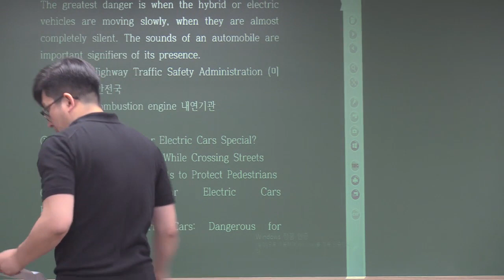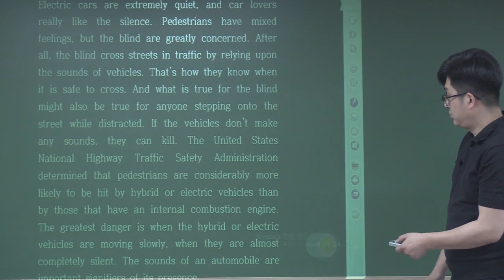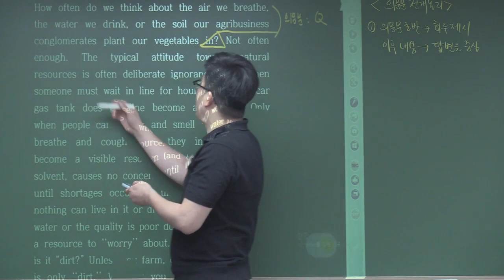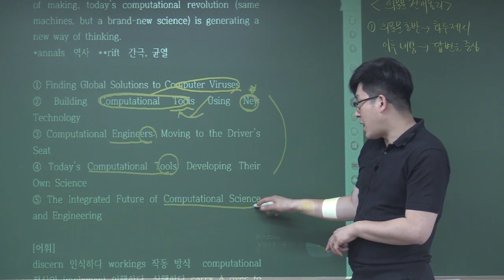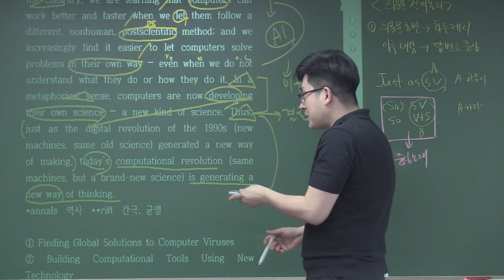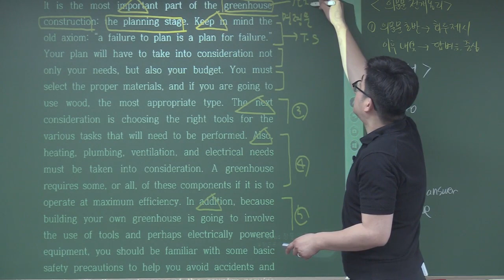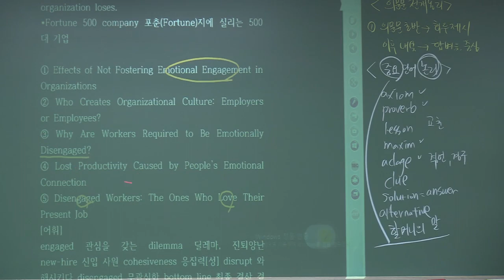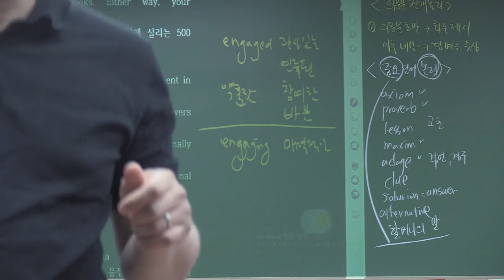습관독해 16-20